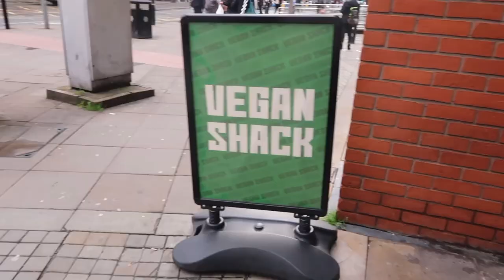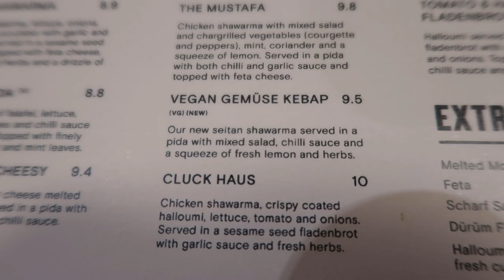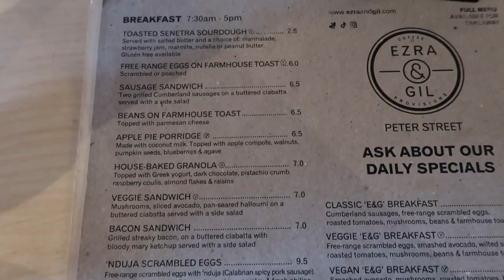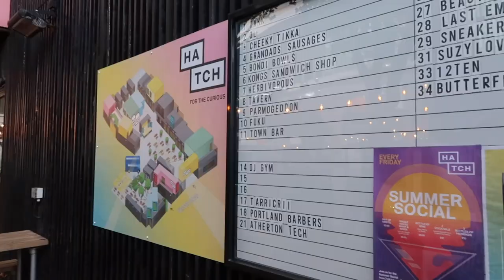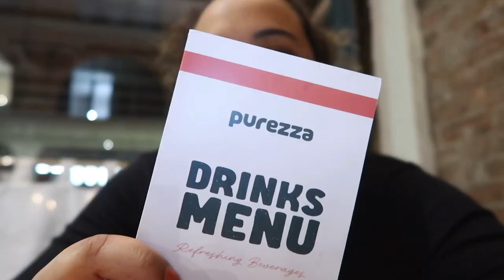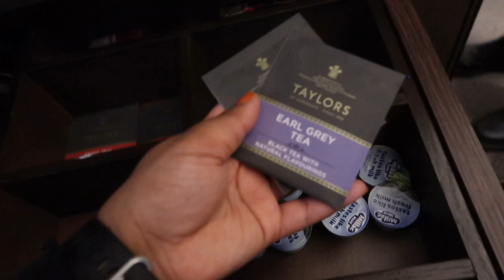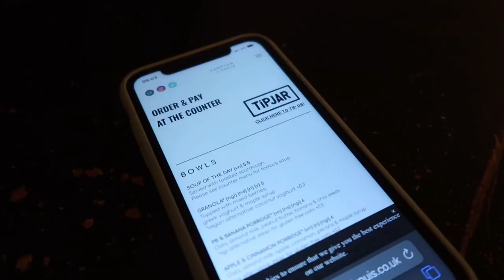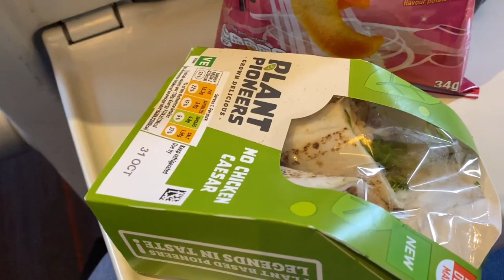vegan what I ate in Manchester | 48 hours in Manchester vlog